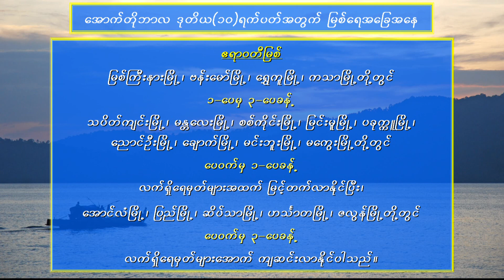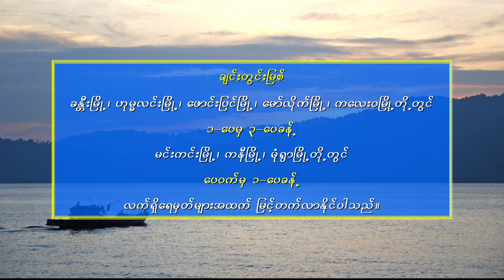11 10 2021MMT10Days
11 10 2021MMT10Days